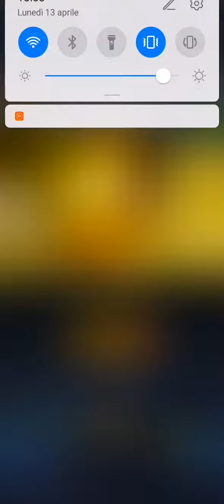Finalmente lo Zenkai awakening di Goku Kid|DRAGON BALL LEGENDS 🔥